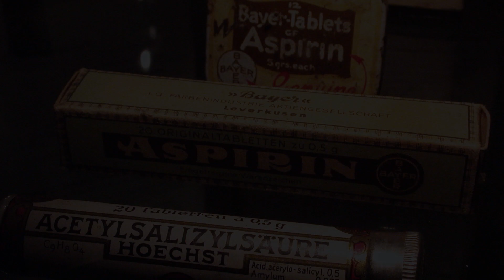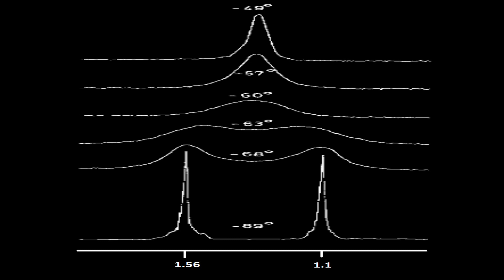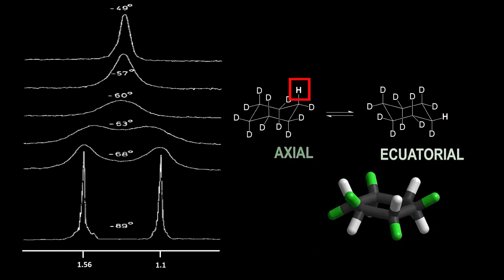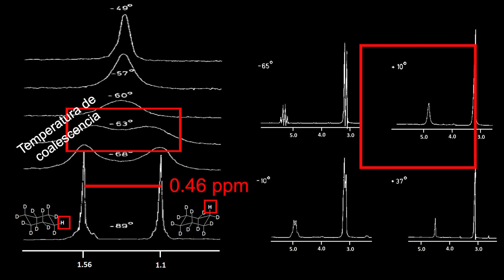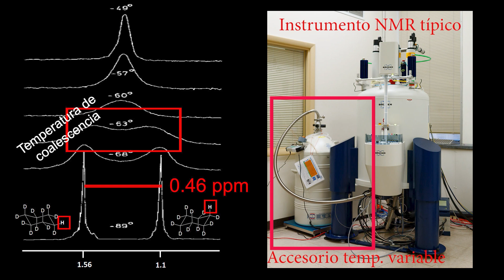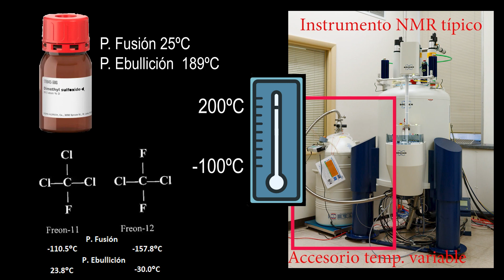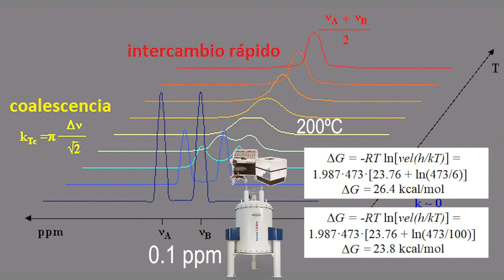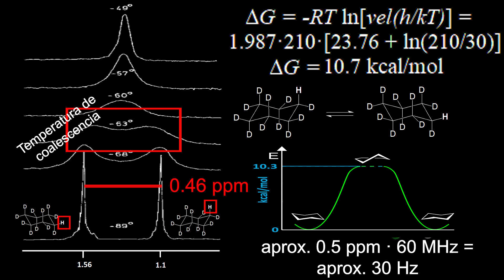RMN dinamica 2. Aprende RMN conmigo